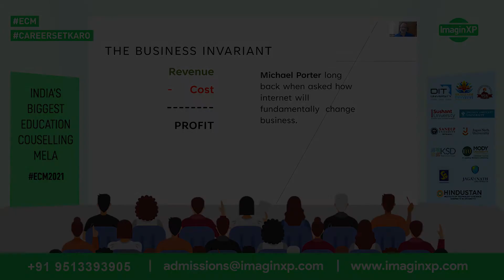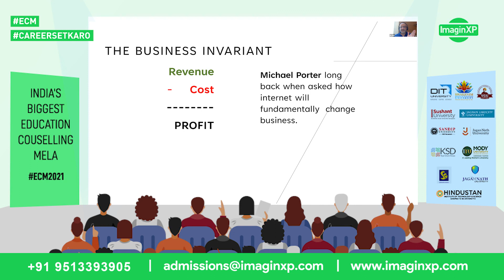The Business Invariants | Nitin Kapoor